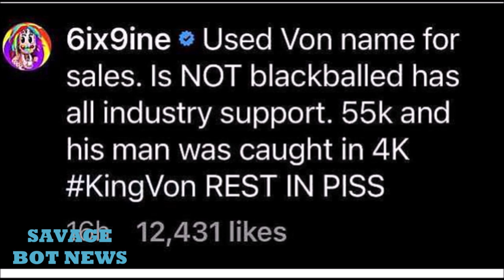Lil Durk Music Album The Voice Does Major Numbers 6ix9ine Responds On Ig New 2020